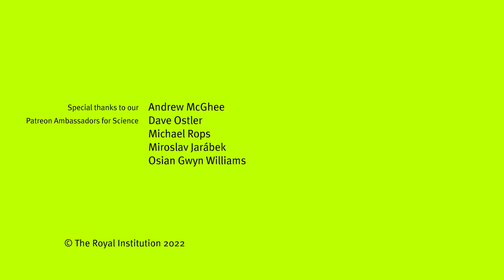How will the Universe end? – with Katie Mack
From the big crunch or big rip to vacuum decay, Katie Mack explains the different ways in which physicists believe our universe might end.

Katie Mack is a theoretical astrophysicist and one of the most popular scientists on Twitter, with more than 420,000 followers.

Throughout her career as a researcher at Caltech, Princeton, Cambridge, Melbourne and now North Carolina State University, she has studied dark matter, black holes, cosmic strings and the formation of the first galaxies.

As a science writer, she has been published by Slate, Time, and Scientific American, as well as having a regular column in Cosmos magazine.